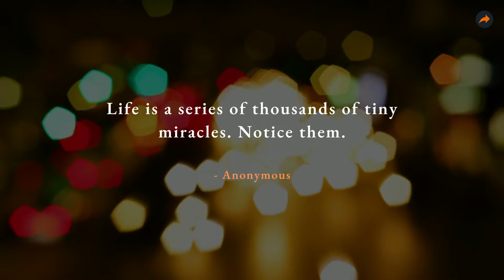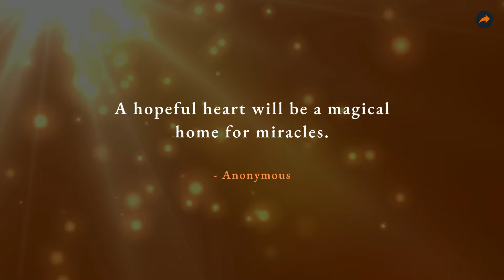Amazing Quotes on Miracles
Here are few amazing quotes on miracles.